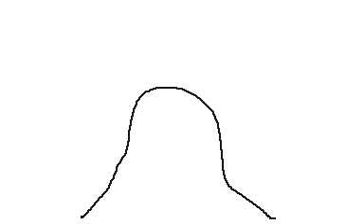Bored animation 2